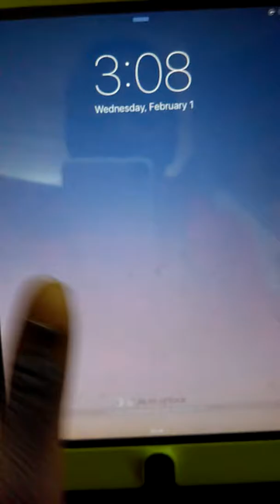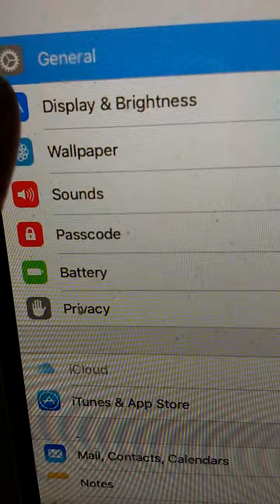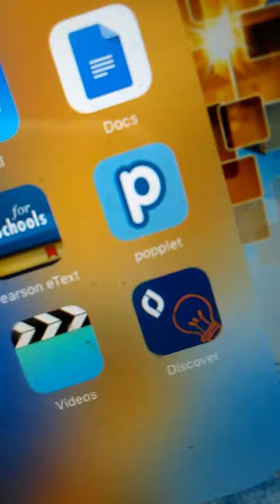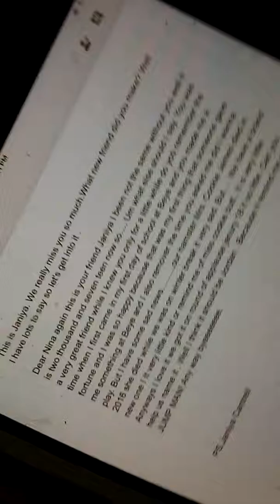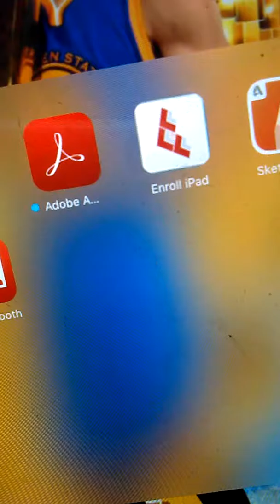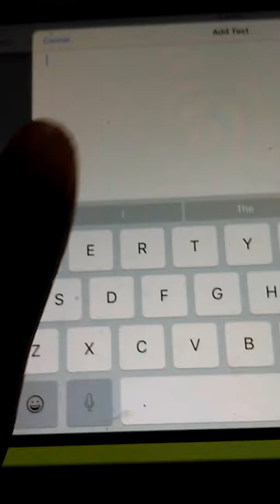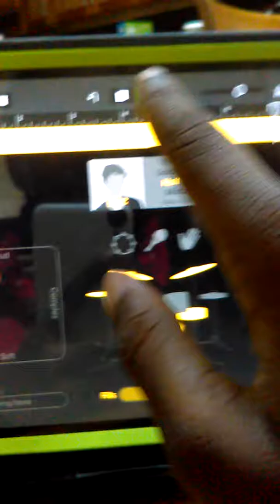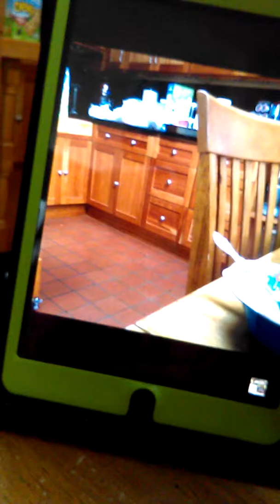What is on my ipad mini